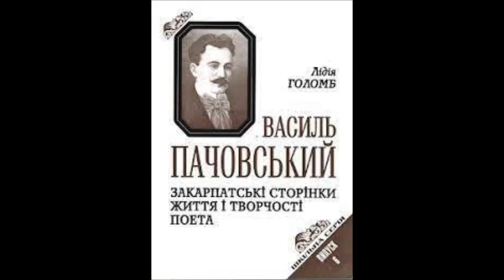Людкевич, сл Пачовського Царівна Млака Тріо сестер Байко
ф-но -Ярослава Матюха
Підтримати роботу канала PAYEER P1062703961